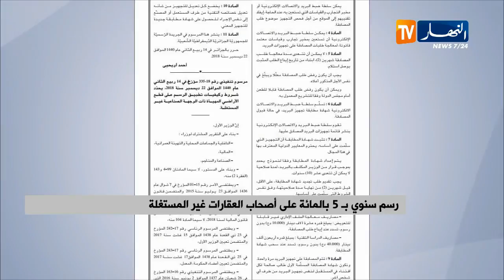رسم سنوي بـ 5 بالمائة على اصحاب العقارات غير المستغلة